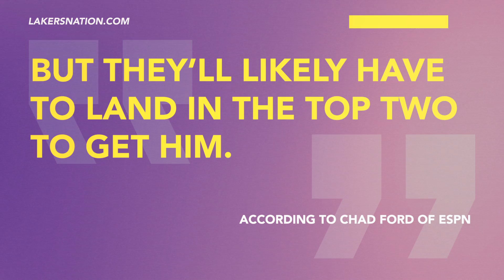Lakers ‘Enamored’ With UCLA Guard Lonzo Ball?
The Los Angeles Lakers are reportedly 'enamored' with UCLA's Lonzo Ball who is projected to be drafted in the top three.